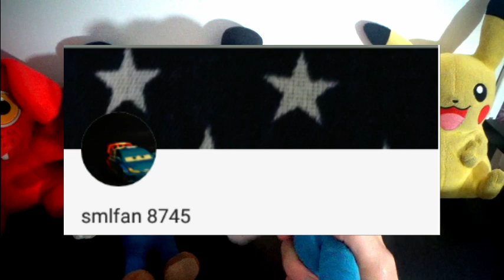SML Movie: Bowser Junior Sneaks Into A Movie! Mario And Luigi Reaction(Freddy,Foxy,Pikachu,BowserJr)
SML Movie: Bowser Junior Sneaks Into A Movie! Mario And Luigi Reaction(Freddy,Foxy,Pikachu,BowserJr). In this new episode of Plush Reactions, Mario, Luigi, Golden Freddy, Freddy, Foxy, Pikachu and Bowser Junior will react to SuperMarioLogan SML Movie: Bowser Junior Sneaks Into A Movie! Bowser Junior and his friends sneak into a rated R movie!

TheLegendOfJohnnyAlbert

Monday: Plush Reaction
Tuesday: Plush Reaction
Wednesday: Plush Series
Thursday: Plush Gaming
Friday: Plush Reaction + Plush Series
Saturday: Plush Gaming
Sunday: Plush Gaming

CREDIT:
SML Movie: Bowser Junior Sneaks Into A Movie!
FNAF Plush
FNAF
Pokemon
Nintendo
Five Nights At Freddy's
FNAF Plush
SuperMarioLogan
SML
TheLegendOfJohnnyAlbert